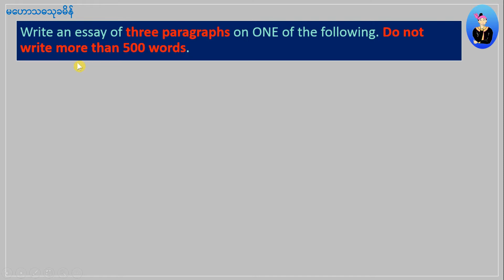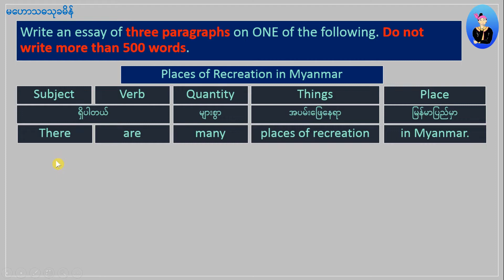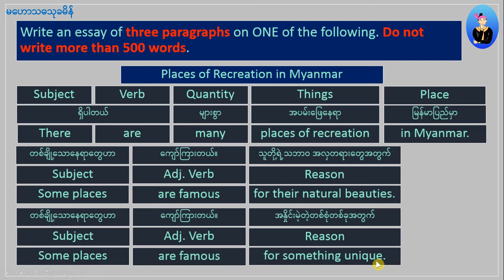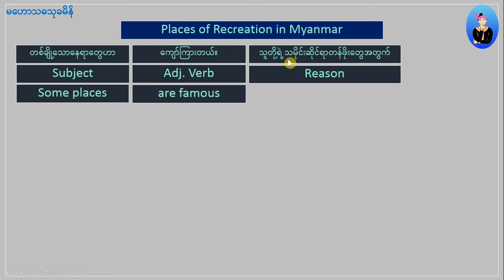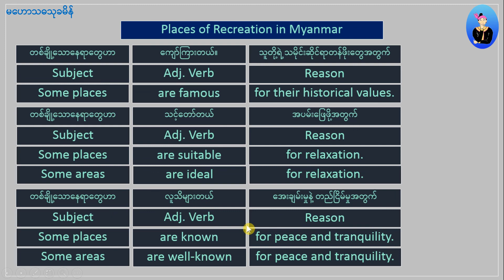42 Writing A to Z